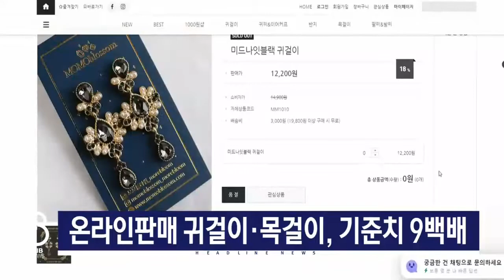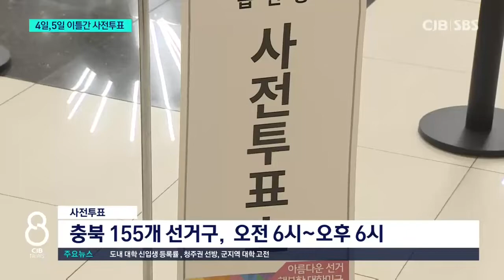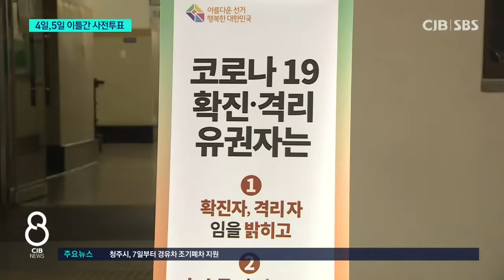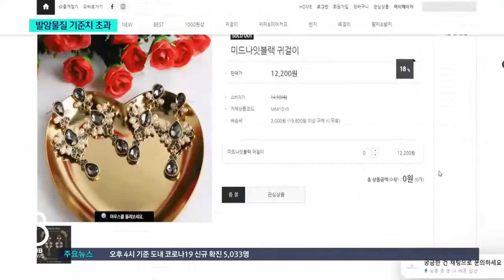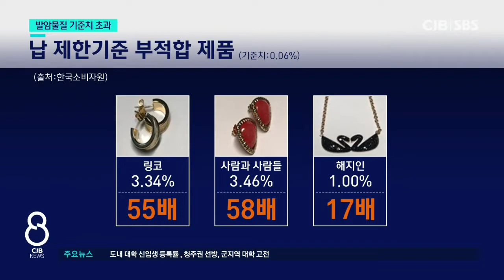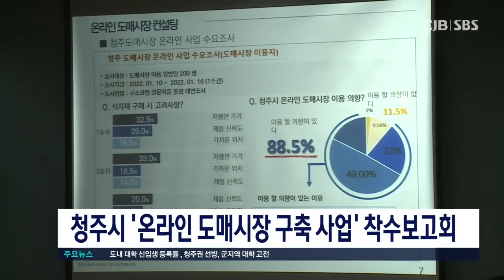2022년 3월 3일 CJB 저녁 8시 뉴스